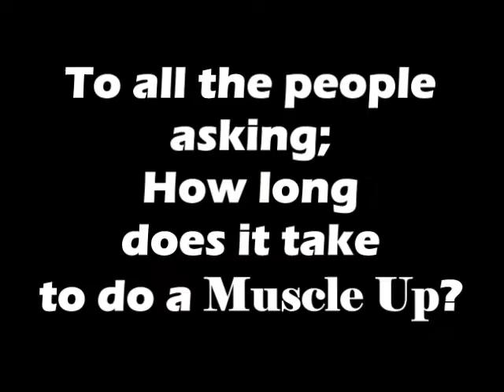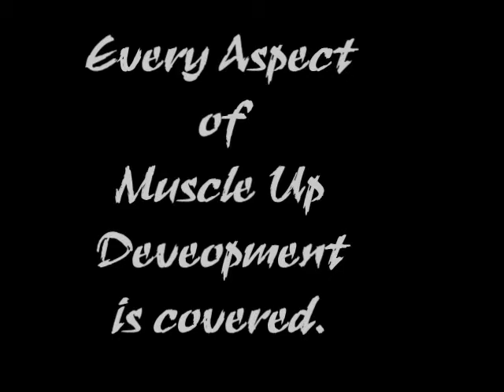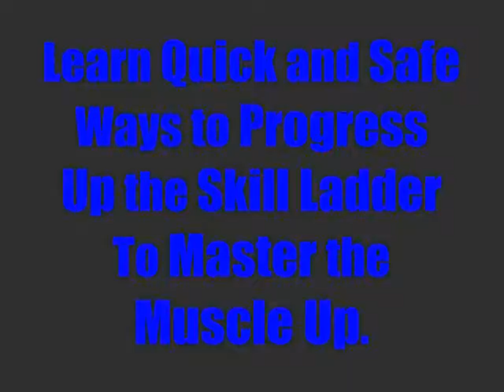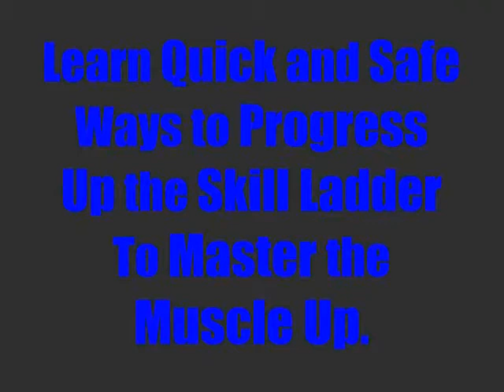Muscle Up Training in 10 Minutes Yes it's possible actually do a muscle up in 10 minutes